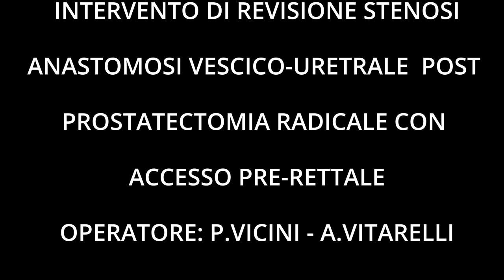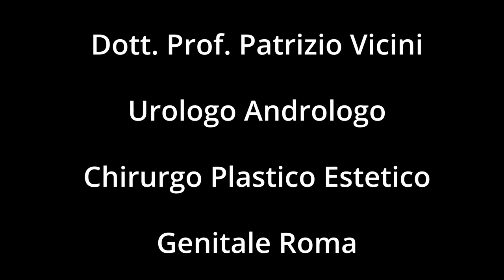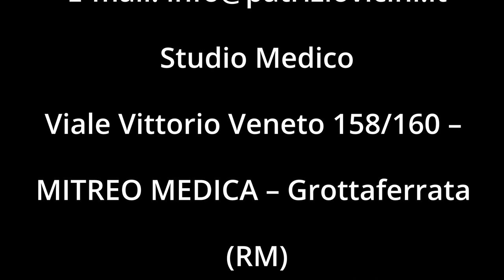Stenosi uretra-Anastomosi vescico-uretrale-Revisione con accesso pre-rettale-Prof. Patrizio Vicini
Stenosi anastomosi vescico-uretrale post Prostatectomia Radicale per Adenocarcinoma Prostatico-Revisione anastomosi vescico-uretrale con accesso pre-rettale-Prof. Patrizio Vicini
Operatore: Dott. Prof. Patrizio Vicini- Dott. Antonio Vitarelli

Dott. Prof. Patrizio Vicini
Andrologo Urologo Chirurgo Plastico Estetico Genitale Roma

Visite
Studio Medico
Via Sergio Forti 39 – DAY CLINIC EUR – Roma

Studio Medico
Viale Vittorio Veneto 158/160 – MITREO MEDICA – Grottaferrata (RM)

Interventi
Casa di Cura CLINICA PARIOLI Via F. Giordano 80 – Roma Tel.